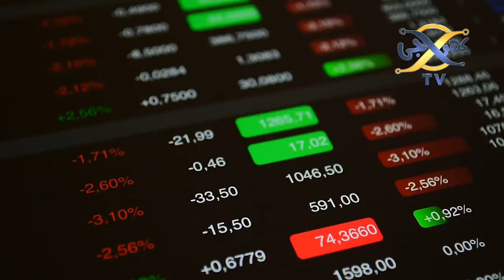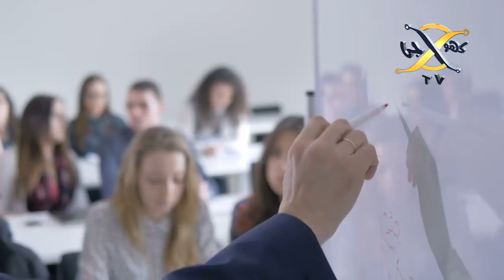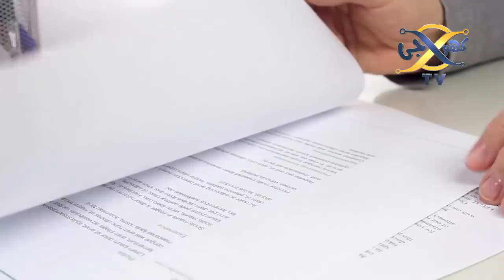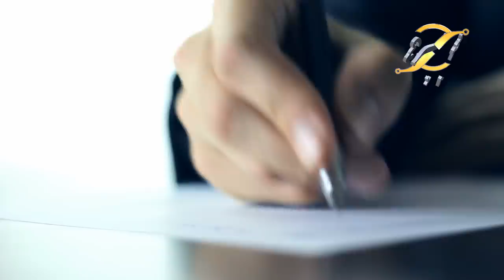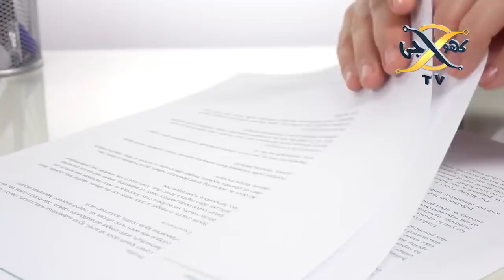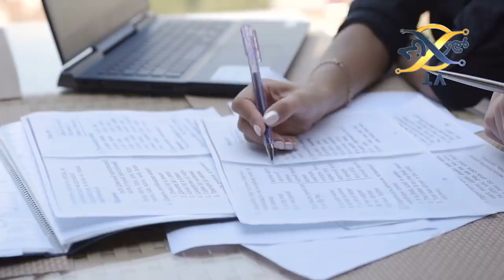Iran Decided Change their Currency | Khoji TV 1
Iran Decided Change the Currency from rial to Toman.